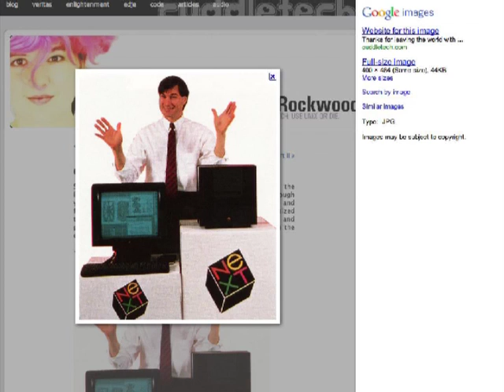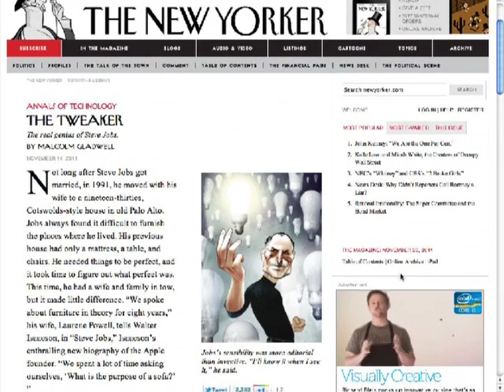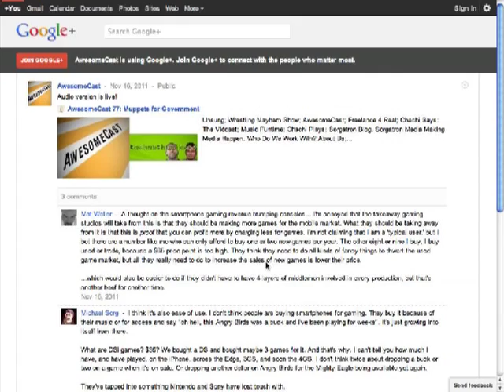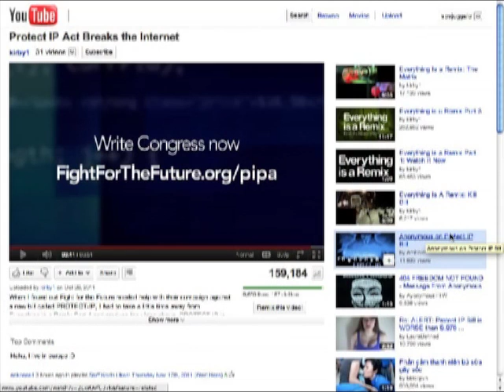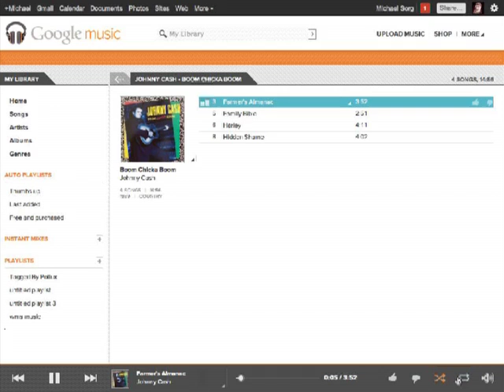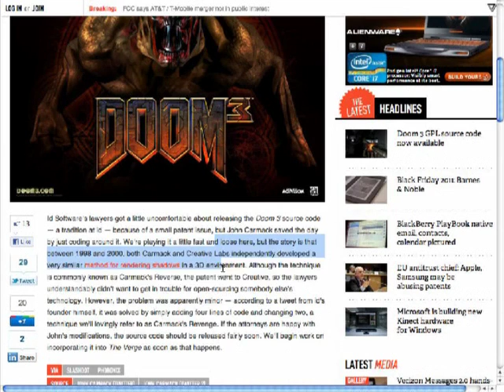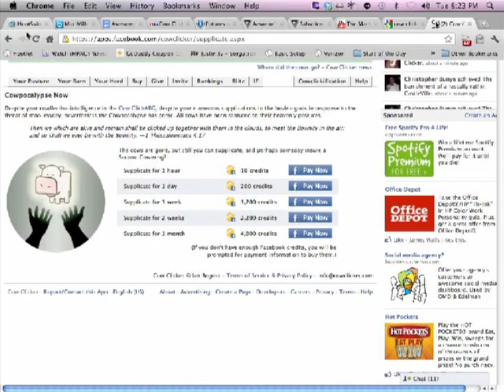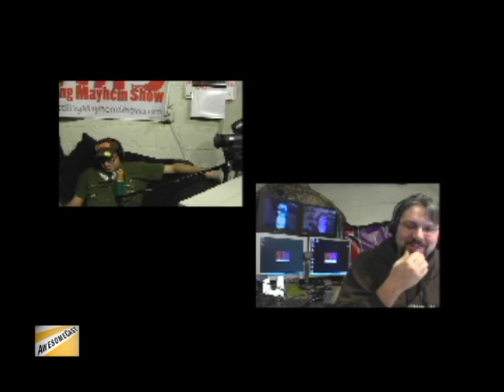AwesomeCast 78: Errant Seed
Chachi, and Sorg welcome back Cynthia Closkey, President of Big Big Design, to talk about her time at NeXT and brushes with Steve Jobs in the ongoing wake of the death and book of Jobs.  We also pontificate on whether you have to be a dick to make it in business, Google Music, Occupy Flash, the Futures of Entertainment conference, Click a Cow, and more!